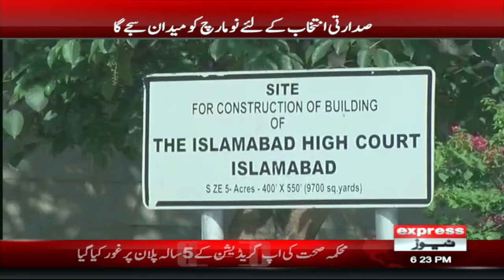Saudi Arabia Bans Iftar Inside Mosques | News Bulletin 6 PM | 2 March 2024 | Express News